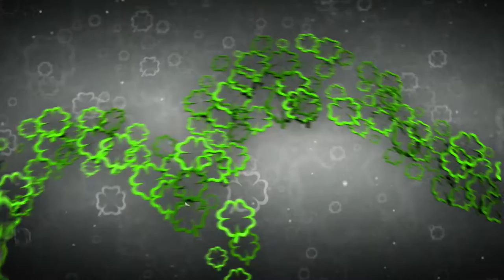Szerencse Híradó promó - Átadták az Év Egyetemi Sportolói Díjakat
Átadták az idei Év Egyetemi Soprtolója Díjakat. Egy nagyon sikeres és mozgalmas év van mögöttünk, mind a versenysport, mind az egyetemi sportélet terén. A Szerencsejáték Zrt. azokat az intézményeket díjazta, akik a legtöbb hallgatót tudták mozgásra bírni ebben az évben. Cseh Laci és Sors Tamás bajnokaink is a díjazott sportolók között voltak.